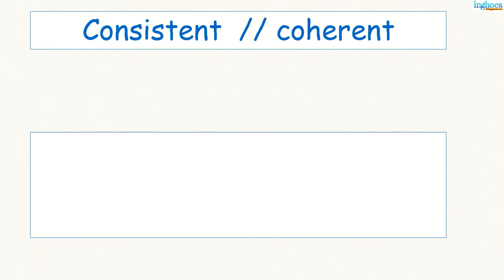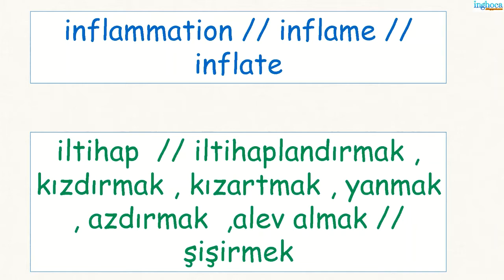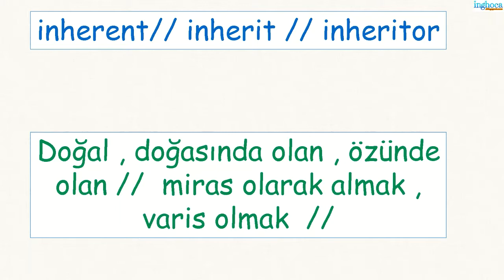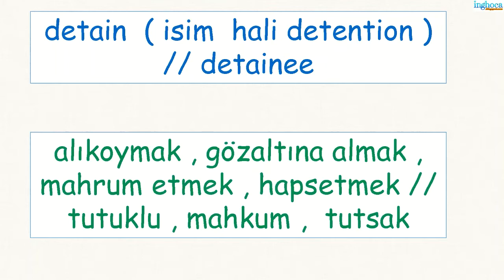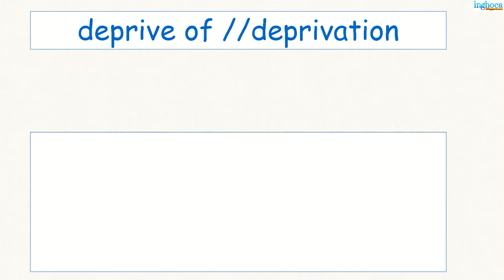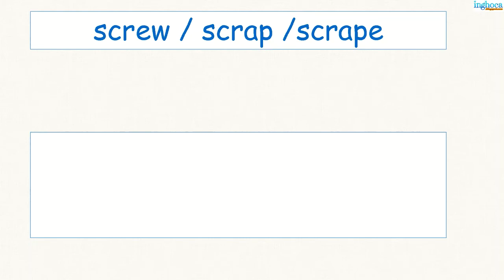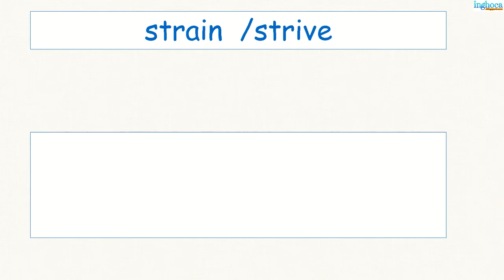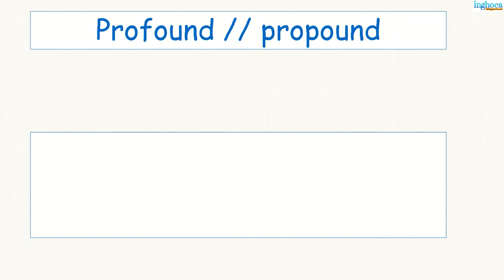yds karıştırılan kelimeler part 6 son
yds karıştırılan kelimeler
yds kelimeleri